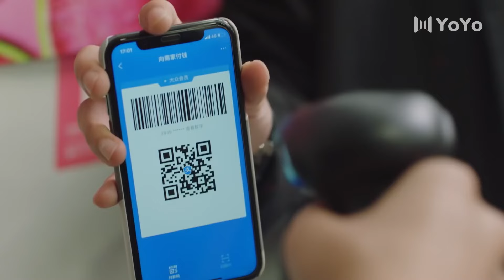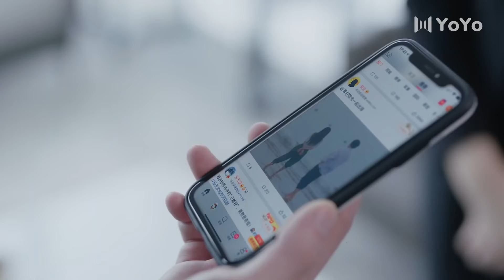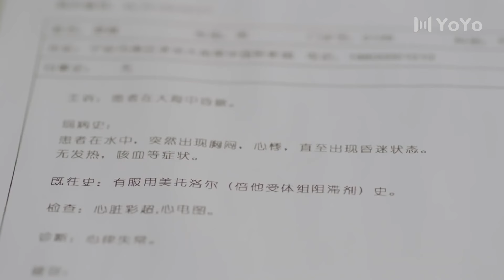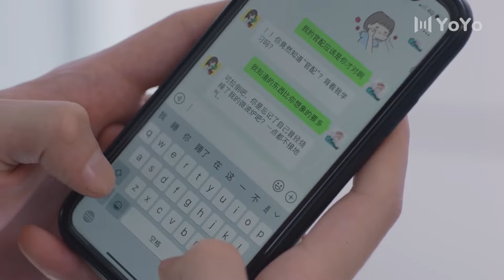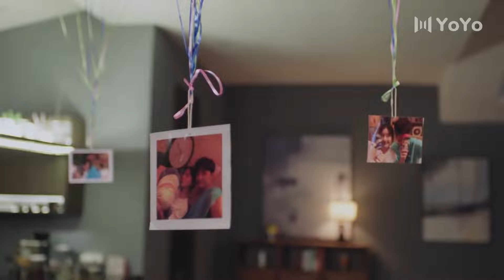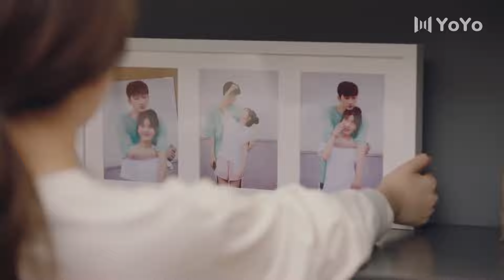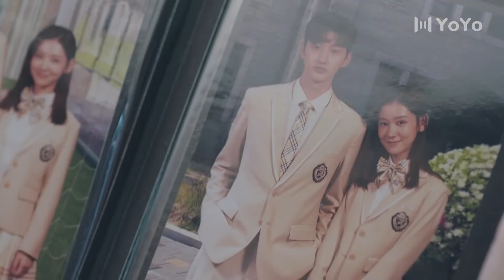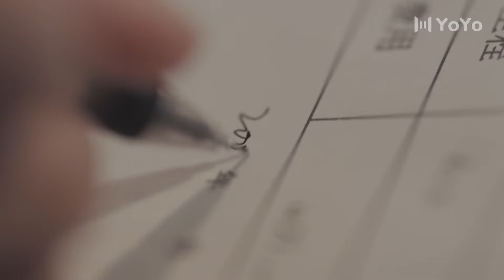💕【Full Movie Version】赵露思裹着床单要跑，却被总裁一把拽住！